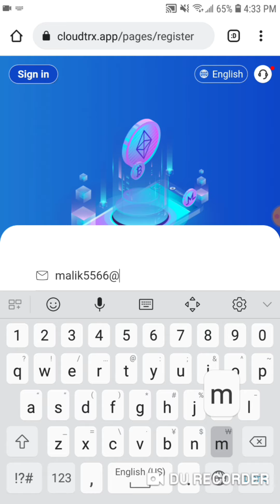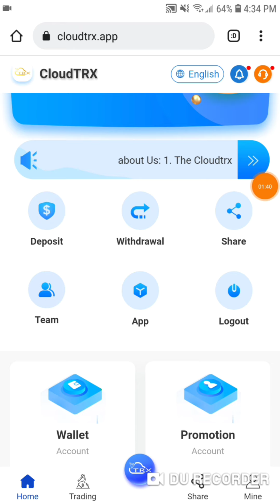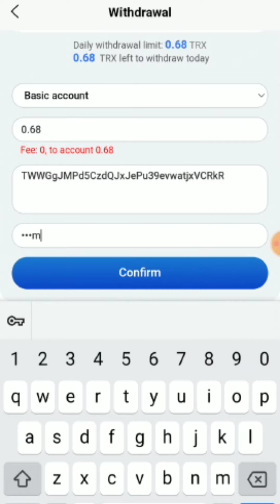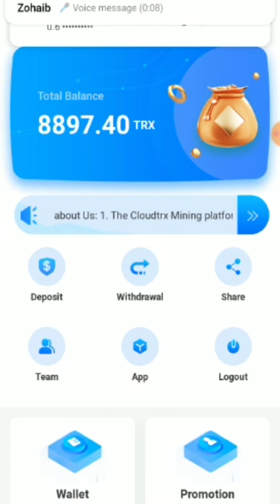New registration: Receive 8888TRX, get up to 12.8% daily income!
trx mining#cloud minin
1. The Cloudtrx Mining platform provides secure and stable liquidity mining through DEFI smart contracts.
2. Users only need to deposit TRX to trigger the smart contract.
3. The smart contract will automatically add the user's TRX assets to the mining pool, and distribute all the earnings of the mining pool to each user.
Tip: The principal will be returned 6 months after the user triggers the contract.

How to get 8888 TRX
1. Deposit more than 200TRX
2. Invite more than 15 friends to register and deposit valid TRX.

1. The basic account has 10-10000 TRX, and can get 6.8% interest every day.
2. The basic account has 10,001-100,000 TRX, and can get 7.8% interest every day.
3. The basic account has 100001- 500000 TRX, and can get 8.8% interest every day.
4. There are 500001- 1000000 TRX in the basic account, and you can get 10.8% interest every day.
5. Basic account with 1000001TRX or more than 1000001 can get 12.8% interest every day.

Tip: The minimum recharge value is 10TRX, less than 10TRX can not be entered into the account. The proceeds from the dig will be distributed each day at 08:00 UTC.

Income breakdown for promotional accounts
1. Get 17% of the maximum deposit amount from the first-level referrer (VIP1 gets 13% recharge, VIP2 gets 14%, VIP3 gets 15%, VIP4 gets recharge

Value income 16%, SVIP gets recharge income 17%).
2. Receive 5% of each deposit amount from Level 2 referrals.
3. Receive 2% of each deposit amount from level 3 referrals.